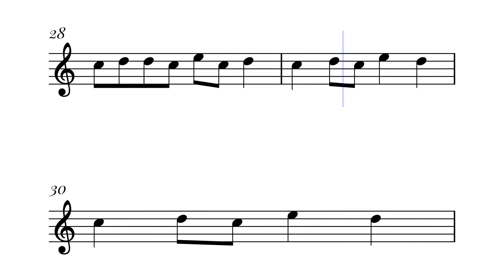Taylor Swift - LOVE STORY | TENOR SAX EASY Sheet Music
Explore the easy sheet music for "Love Story" by Taylor Swift. Perfect for musicians looking to play this iconic song. Get the easy sheet music for "Love Story" by Taylor Swift and enjoy performing this popular hit. This easy sheet music for "Love Story" by Taylor Swift is ideal for beginners and intermediate players alike.
Purchase the easy sheet music for "Love Story" by Taylor Swift today. Download the easy sheet music for "Love Story" by Taylor Swift and add this timeless song to your repertoire.